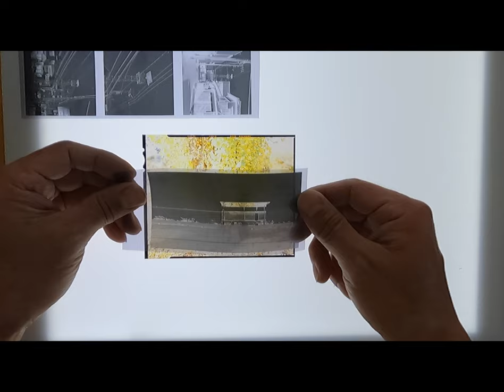Large Format：Horseman 6X12 Filmholder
〜 I'm using Google's translation.
There are differences in nuances, so please read the main points. 〜

I like the 6x6 square format the most,
I also like the double 6X12 next to it.
When I take a landscape photograph, I often don't need to move up and
 down in composition.
So 6x12 is the basic, and 4x5 is used only when necessary.

4x5 can use various lenses and film holders.
Lenses that can be used with 8x10 and 6x17 are limited,
and film with 8x10 is expensive, and development
and scanning will be difficult for individuals.
I feel that 4x5 is easy to operate because it can use a 120 size developing tank and
a flat head scanner.

Color (positive) film will decline, and Fuji will stop the color film industry.
Vervia 50 has a 4x5 discon. It seems that 120 size still remains ...
Fuji outsources monochrome to Ilford (UK).

Monochrome does not disappear, but KODAK is the only color that can be relied on.
In Japan, the camera industry is a core industry along with automobiles,
 but the film is coming to an end as it shifts to digital.
Now is the end of color film, so let's enjoy it now.
I hope Kodak will continue to make EKTAR.